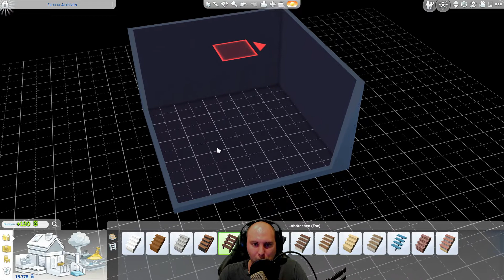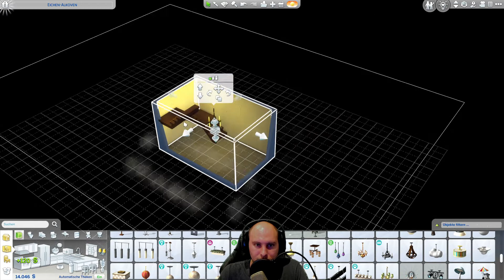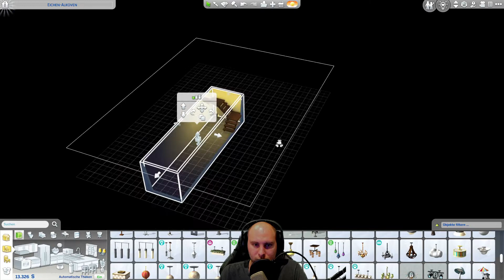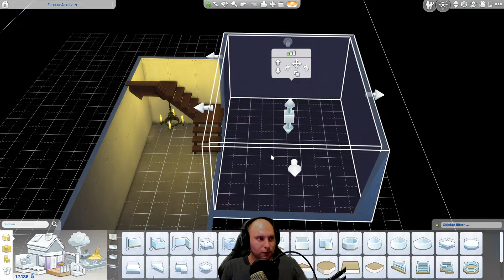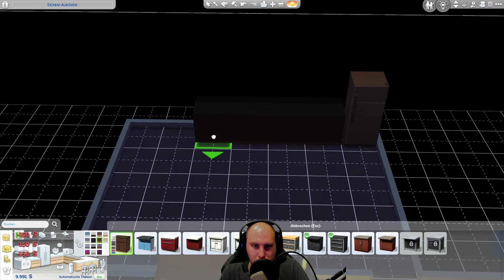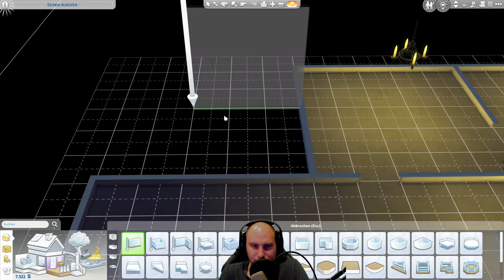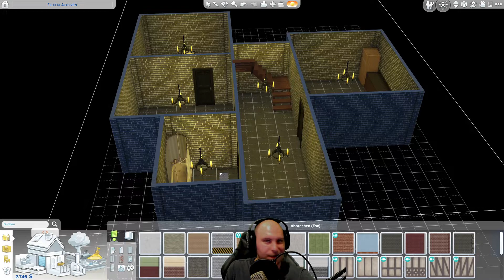Die Sims 4 - Stream vom 23.10.22 3/3